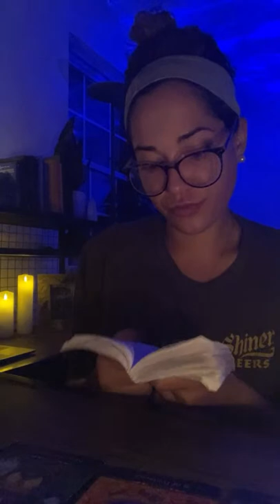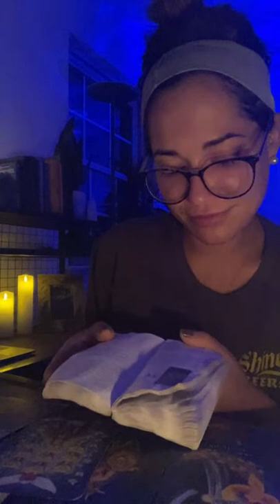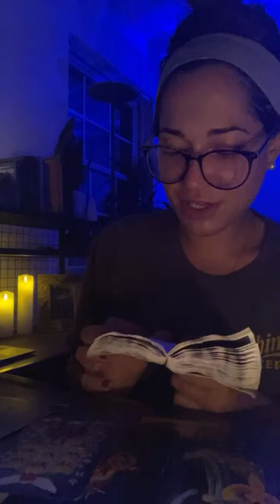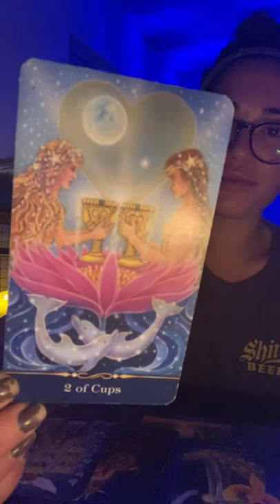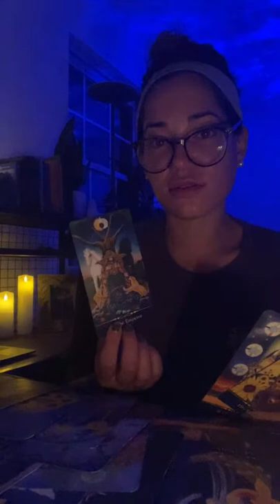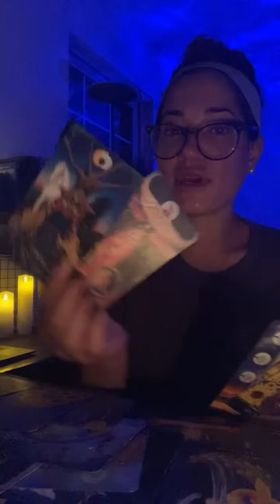How your person is currently feeling and what’s in store for you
it will come up as Ireland odonnell

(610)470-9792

READING price’s

1 question  11.11
2 questions 22.22
3 questions 33.33
4 questions 44.44
•Love reading 85$
•Career reading 85$
•Full reading same day 111$
•Full reading 48 hours 150$
In a full reading you get to ask what ever it is you want to get into love ,career, past life or you know spying whatever it may be ,up to 30 minutes or longer depending on what comes through